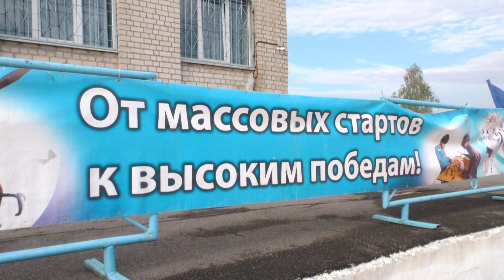ГФОК Республики Беларусь